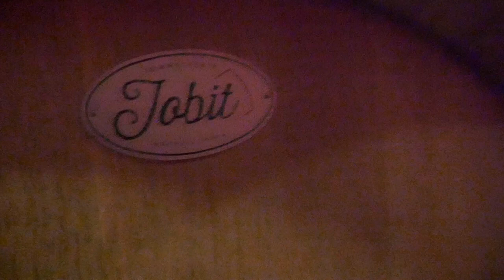Élaboration des Arrougeys cuvée Lortigde Corbières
Dans cette vidéo, je vous montre une des étapes de mon Arrougeys Corbières.